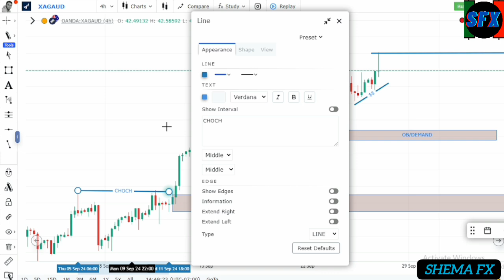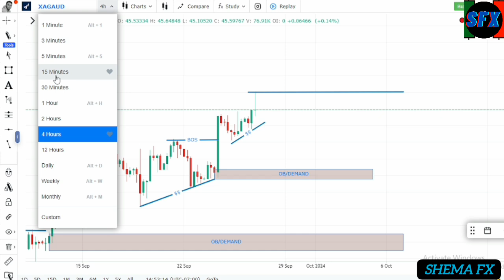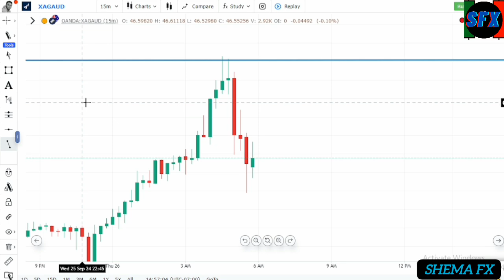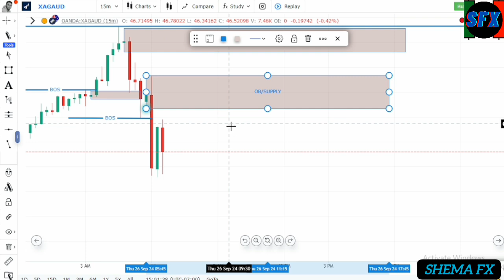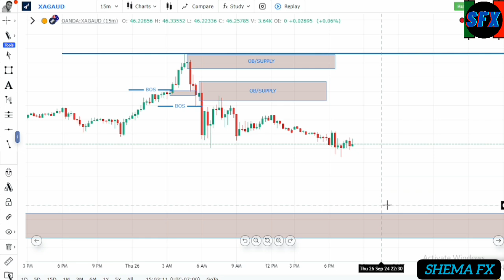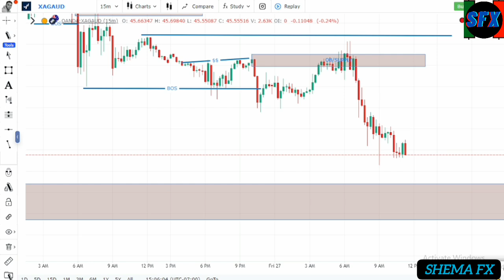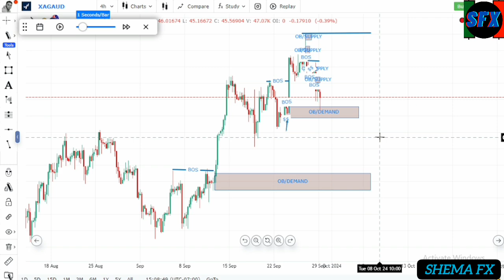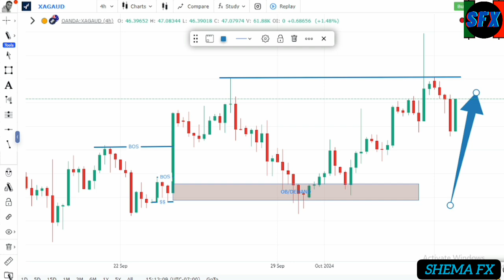🚨LESSON8 PART2 MULTIPLE TIME FRAME UKO WAKORESHA Time Frame nyinshi muri forex analysis